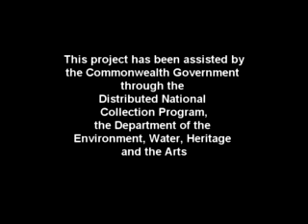Stories from the Mouth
As part of Arts Northern Rivers 'Rivers Roads and Rail' project (2009) listen to tall tales - but true- from fishermen Noel and John Collis. 'Stories from the Mouth' was recorded for the Iluka History Group and was included in their fishing exhibition in 2009.